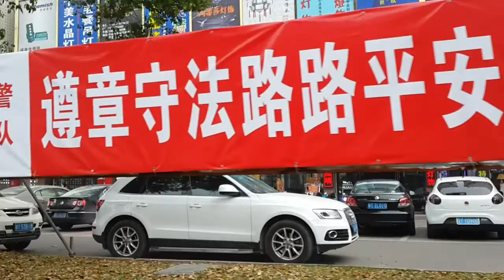เมืองจีนขายหลอดไฟ และโคมไฟตลอดถนน